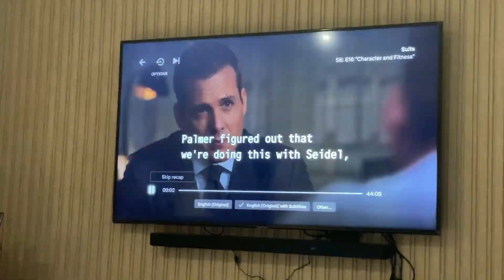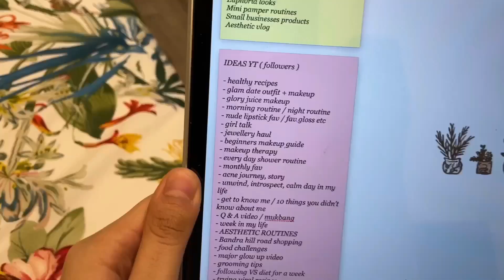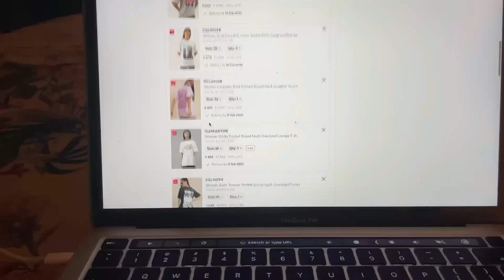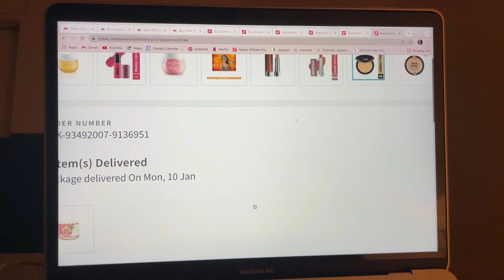productive day in my life ✨| vlog | nishkabhura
I N S T A G R A M ~ @nishkabhura

Hey guys , this is me trying to be productive lol…hope you enjoy the day where i try and be productive ugh and maybe this will give u guys some morivation to get outta your bed as well haha enjoy…

Plum's 15% Vitamin C Serum with Mandarin has been the reason for my skin's glow in 2022. With it's wonderful ingredients and beautiful texture, this serum is sure to make you feel like a glow-getter!

Go-getter, meet your GlowGetter!

FAQ
age : 20
height: 5'11
location : Jaipur, India
camera : canon m6 ii
editing software : filmora